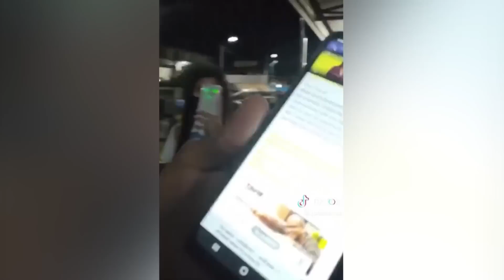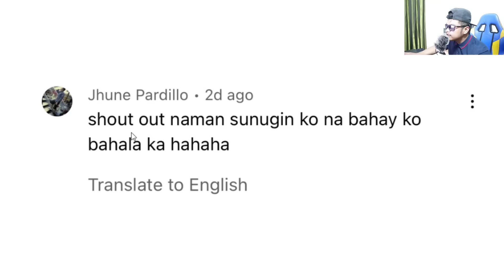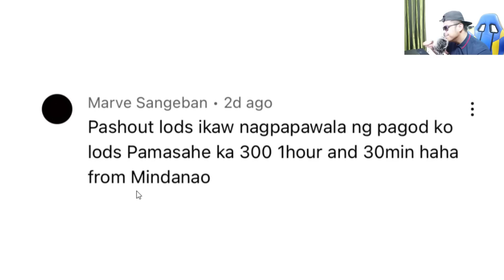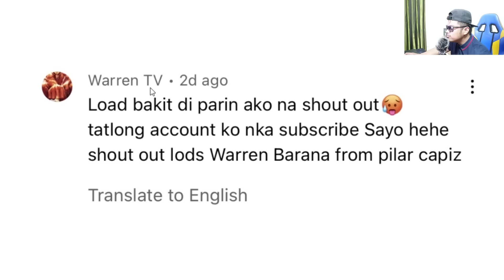Yung Pumanaw Kana Tapos Binuhay Ka Ulit Pinoy Funny Best Videos Compilation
Namahinga ka na dahil sa problema, tapos binuhay ka pa para mas mamoroblema. Enjoy watching